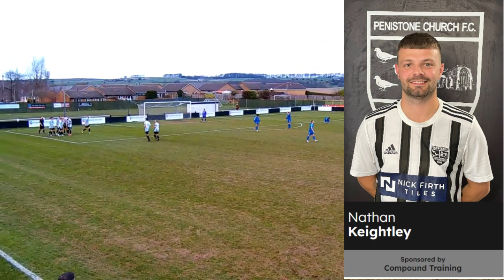Penistone Church v Thackley highlights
Highlights from the Parker Roofing Memorial ground in the Toolstation North East Counties Premier Division from Saturday 3.2.24.